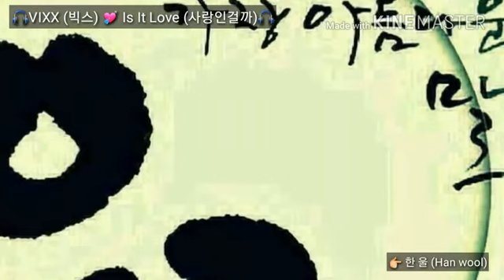🎧VIXX (빅스) 💘 Is It Love (사랑인걸까)🎧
'시와 당신의 마음 (시/ 좋은글/ 음악)' 밴드로 초대합니다.
밴드명을 검색해 가입할 수 있습니다.
From 우리 (남)